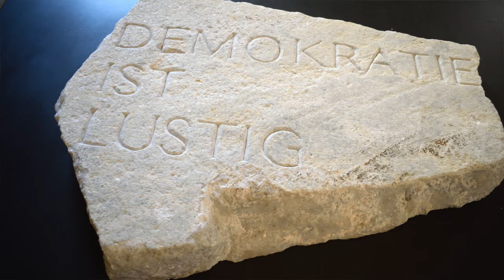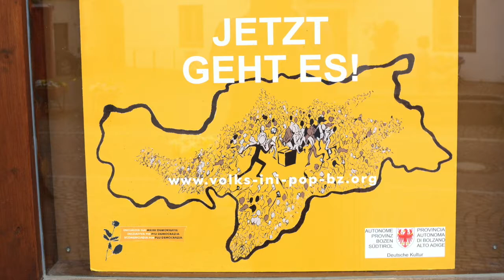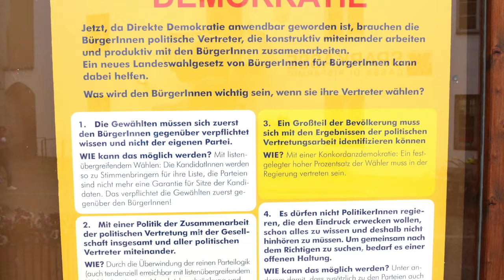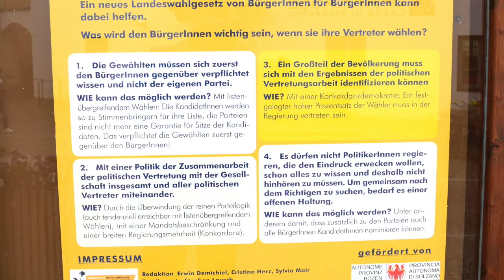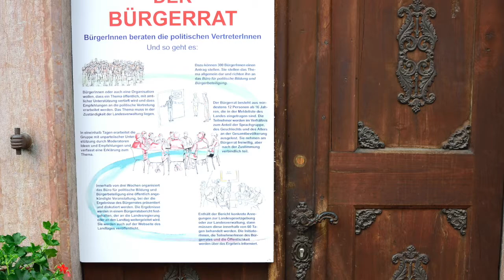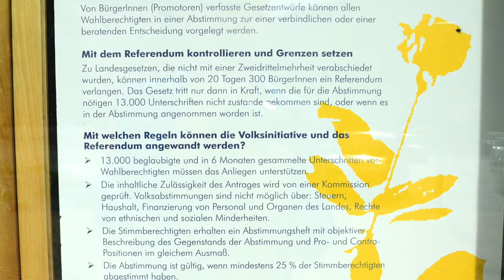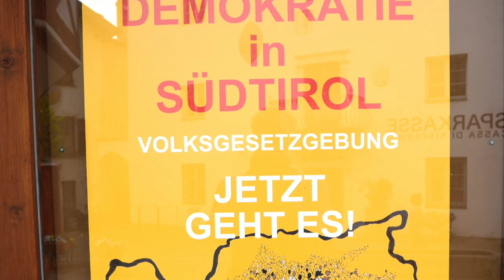Direkte Demokratie - Stammtisch/ Tavola rotonda 2: 26.05.2021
Moderne Direkte Demokratie, Austausch zu den Idealen der Demokratie, heute/ Democrazia Diretta Moderna, scambio di idee sugli ideali della democrazia, oggi.
Stammtisch – Diskussionsrunde 2/ Tavola rotonda 2: 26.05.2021, ore 18 - 20 Uhr
Dr. Andi Gross (CH) und Stephan Lausch und mit den Künstlern Thomas Sterna und Hannes Egger und Publikum/ e con vari artisti e con il pubblico.
Moderation Armin Bernhard, Stephan Lausch
Video: Erika Inger, Wolfgang Wohlfahrt Dauer 01:07:58